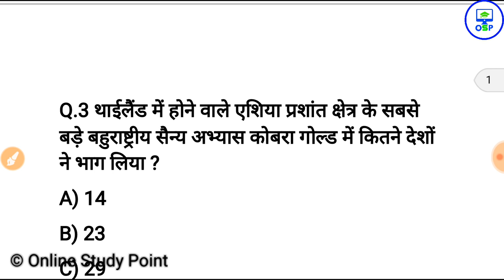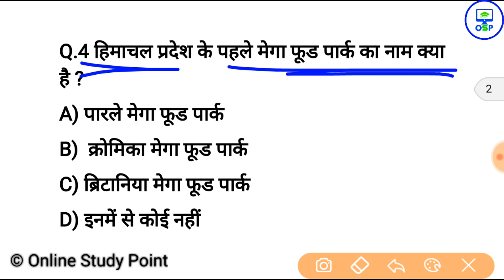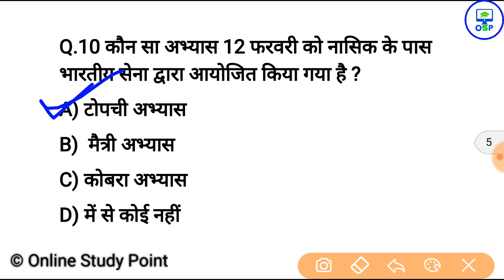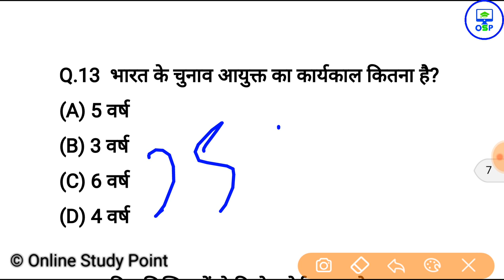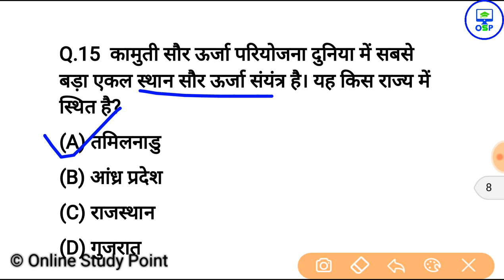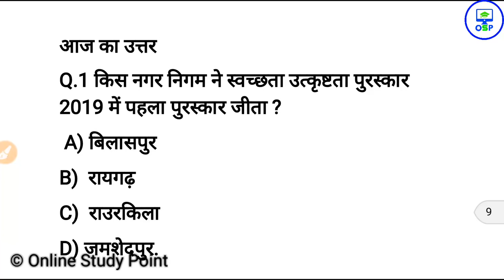18 फरवरीकरेन्ट अफेयर्स हिंदी रट लेना | Daily Current Affairs Booster 18 February -Online study point